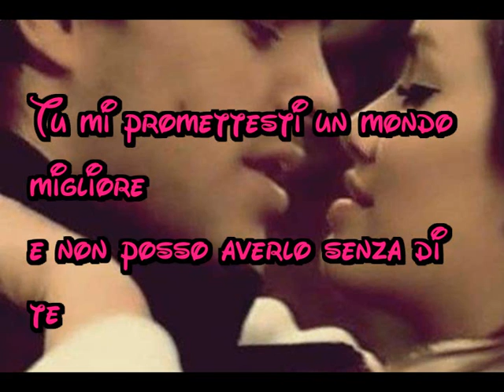Tu mi promettesti un mondo migliore e non posso averlo senza di te//5°cap//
5°capitolo
Passò così una settimana,con uscite di sera...
Erano le 10:00.Squillò il cellulare,era un messaggio di Peter...Non esitai a leggerlo:
"Principessa ti aspetto oggi pomeriggio alle 14:00 in spiaggia".
Il pomeriggio non c'era mai nessuno in spiaggia.Queli esano le sue intenzioni?
Raccontai tutto a Rochi,Euge e Cande che mi obbligarono ad andare.
Andai a farmi una doccia;indossai un costume blu con gli svaroschi,il pantaloncino di jeans,una canotta bianca,i bikini bianchi,borsa di jeans con dentro gli occhiali da sole,il cellulare,l'mp3 e accessori vari.Stavo ansiemando,non vedevo l'ora che fossero le 14:00...Giravo per la casa...13:30..13:50...Finalmente!
L:Ciao ragazze,io vado!
Mi avviai verso la spiaggia.Lui era lì,bello come sempre che mi aspettava alla riva.
Giuro che volevo saltargli addosso,avevo capito che mi piaceva più di quanto immaginavo.Mi avvicinai..
L:Pitt...
Non appena mi vide mi venne incontro baciandomi sulla guancia.Eravamo da soli e faceva caldissimo.Lui subito si svestì.Devo dire che era bellissimo in costume,un fisico scolpito.Non riuscivo a togliergli gli occhi di dosso.Era troppo bello!
P:Lalu,ti vuoi buttare così?
P:è...scisa ero distratta,ora mi cambio.
Cominciai a sfilarmi la canotta,i suoi occhi erano concentrati su di me,sul mio fisicio,sul mio petto...mi sfilai anche il pantaloncino
P:Wow Lali,sei stupenda,davvero!
L:-arrossì-Grazie Pitt,anche tu lo sei
Andammo in acqua ed iniziammo a schizzarci
L:Basta,tregua!
P:Ok
Ad un certo punto cominciò a fissarmi,mi si avvicinò,sentivo il battito del suo cuore in sintonia con il mio.Il palmo della sua mano iniziò a percorrermi il braccio dall'alto verso il basso fino a stringermi le mani per poi passare ai miei fianchi.Sentivo il suo respiro così vicino al mio
P:Lali,non ce la faccio più
Non sapevo cosa dirgli.Lui mi si avvicinò e dolcemente le sue labbra toccarono le mie.Ero molto tesa ma mi lasciai andare,era quello che desideravo da tanto tempo